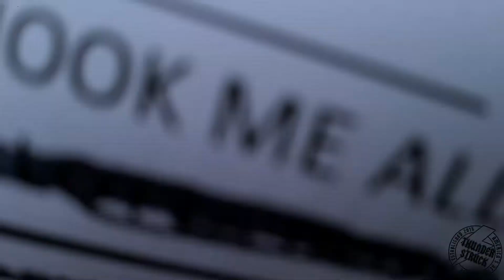The Recovery of Brian - Schmengy Vlogs - Ep. 50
2 returning venues, 1 new block party. For this one, we hit the road to Decatur, Indiana to play the town's block party. It was apart of their Summer Concert Series. The folks were sitting in the beginning, and by the end of it, we had them up and dancing. Not to mention, the stage got a little tilted there and Brian had to keep pushing it together. Then we hit the road home to play the Riverstage in Jeffersonville, Indiana. That party is always a good time. Huge turnout for us and Wyld Ryde.

Lastly, we headed to Nashport, Ohio to rock at the LaZ Acres Campground. We are scheduled to be there next month for their Labor Day festivities. This time was an great crowd, and the folks there served us some delicious food!

This coming weekend we got the Powder Ridge Park in Middlefield, Connecticut, and we finally have a 2nd show at the Frog Alley Brewing, Schenectady, New York. I may have a couple special AC/DC Fans show up at this one.

See ya then!!!

Intro & Outro Design by Kevin Macartney